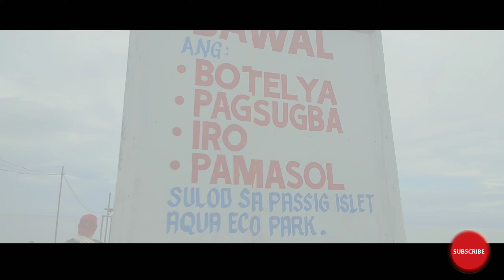PASSIG ISLET | Travel Video | Philippines